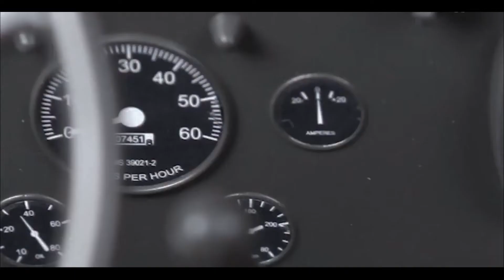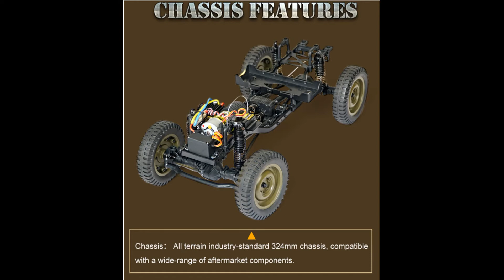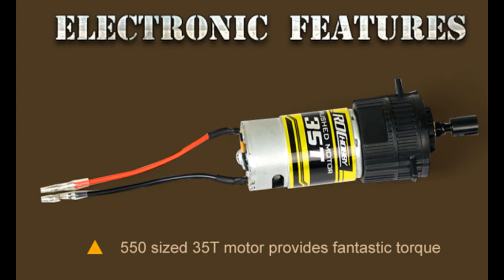ROCHOBBY 1/6 2.4G 2CH 1941 MB SCALER RC Car Waterproof Vehicle Models Fully Proportional Control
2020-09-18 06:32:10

The perfect R/C model that really looks like his sample. Excellent driving characteristics (see many videos on YT). I haven't seen a better jeep and I probably won't see it again. I bought another one, which I will adjust to the appearance of my civilian car from the 1960s. If you want a nice, big, excellent driving jeep model, you have a unique opportunity ... The only problem is buying batteries. ATTENTION !!! The sellers recommend a T-Dean connector for batteries, but the model has a connection via XT60 !!!